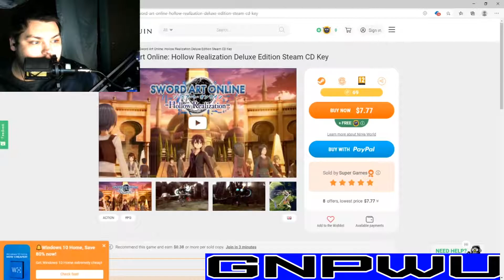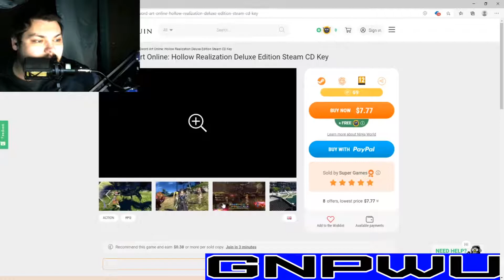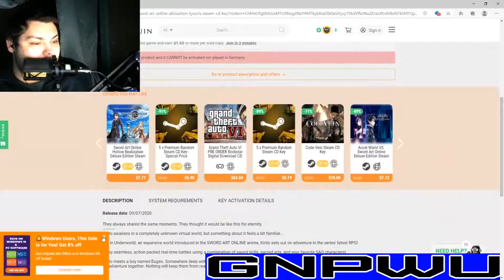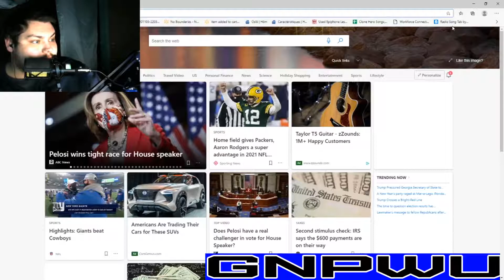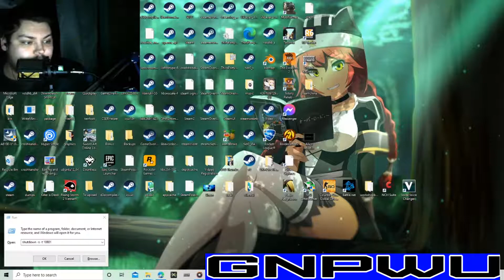GNPWU 1/4/2021 ( Upcoming channel changes?)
* Brand new*

Dont forget to pick up a Case of limited edition Voodoo for only $29.99